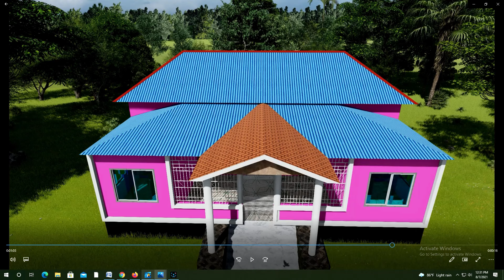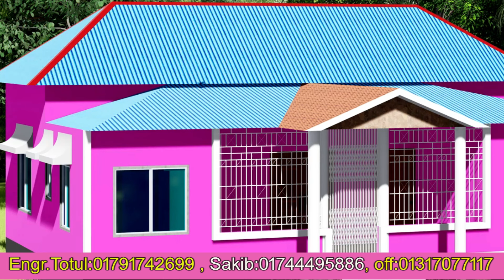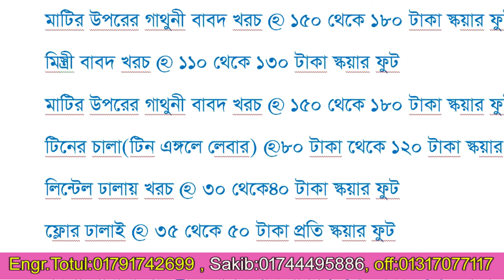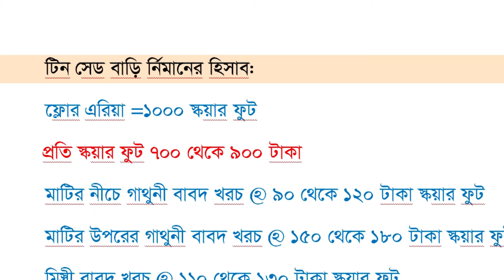৩ লক্ষ টাকায় গ্রামে ৩ রুমের বাড়ির প্লান | Tin shade Building plan | Low tin shade Building plan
৩ লক্ষ টাকায় গ্রামে ৩ রুমের বাড়ির প্লান
Tin shade Building plan |
Low  tin shade Building plan
For 4 Lac
2 Bed  Only only
400 sqft
but
for 1000 sqft need
7 lac taka